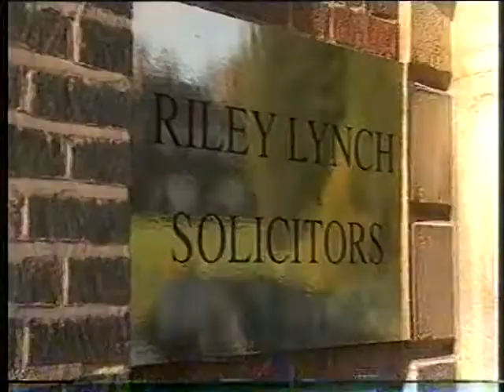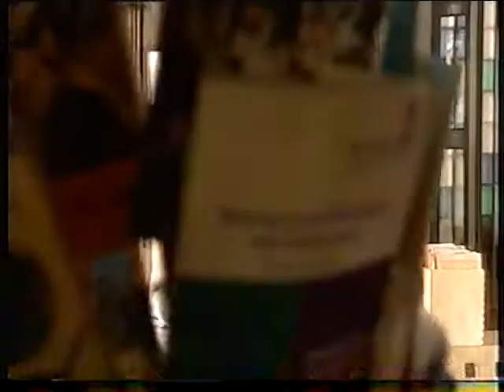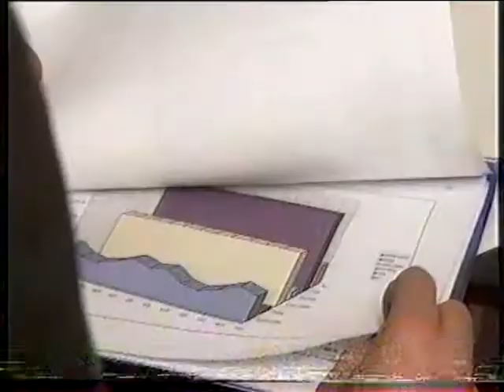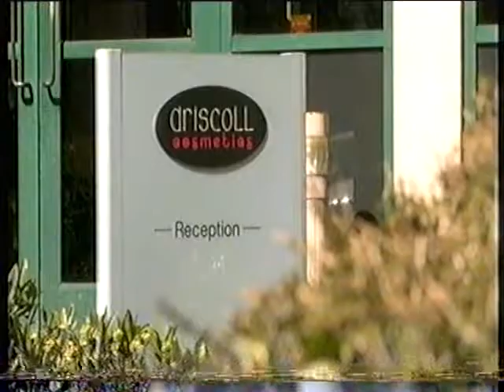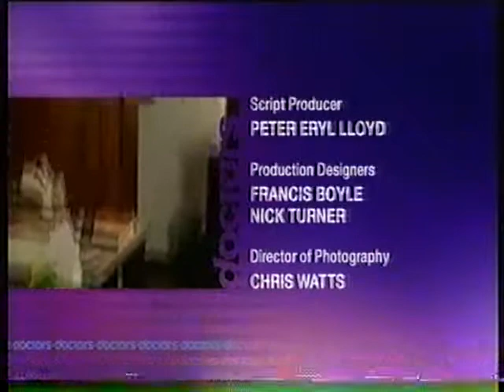BBC1 Doctors Shadowplay (11th September 2006)